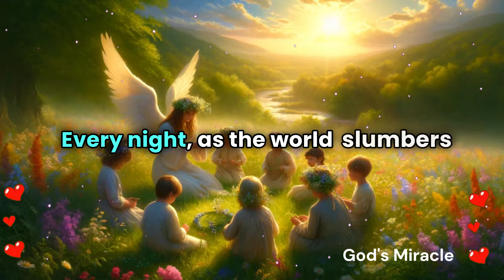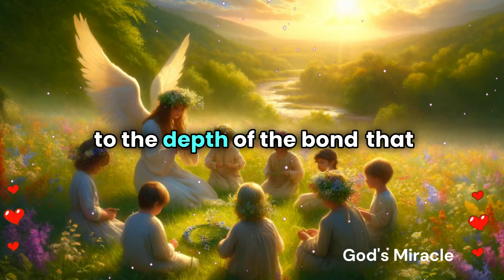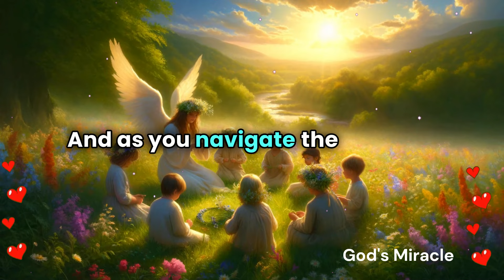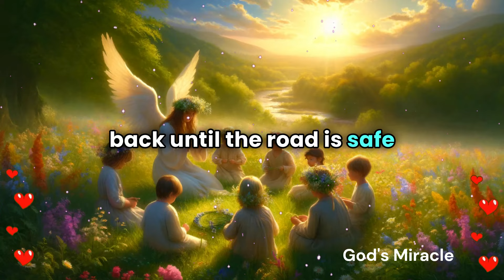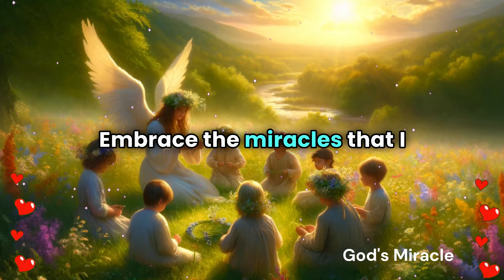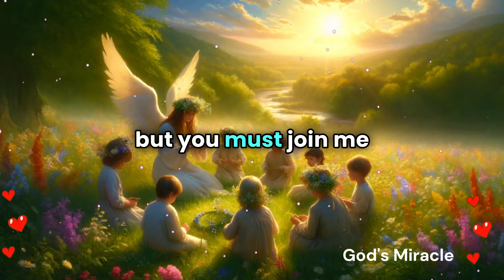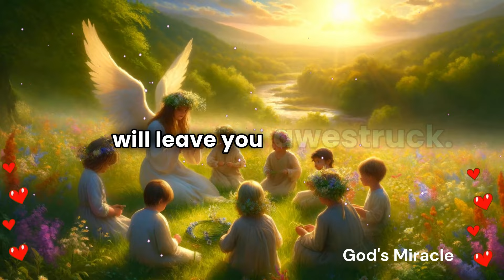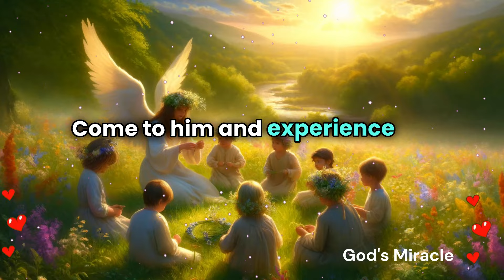💌 This person misses you so much every night, but on Wednesday night...